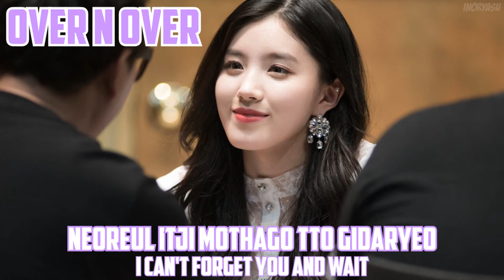❥ HI! PRISTIN ALBUM - ALL LINES OF XIYEON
MY OFFICIAL CHANNEL! (Meu canal oficial!)

EN:
All the lines of Xiyeon on the album Hi! Pristin! Give suggestions of idols in the comments for the next video!

PT:
Todas as linhas da Xiyeon no album Hi! Pristin!! Deem sugestões de idols nos comentários para o próximo vídeo!